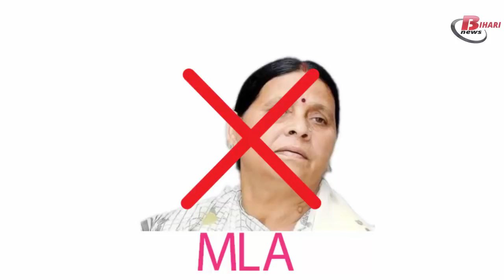क्या हुआ जब दूल्हा दुल्हन छोड़,लोग लालू को देखने लगे !